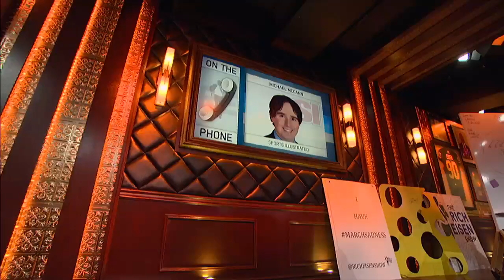SI's Legal Analyst Michael McCann on Tom Brady's DeflateGate Suspension Appeal - 5/24/16